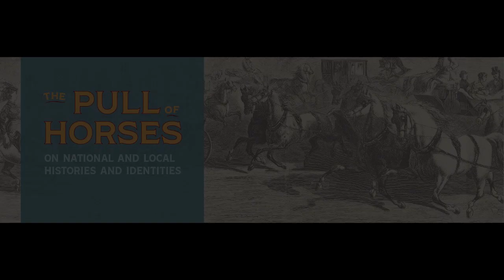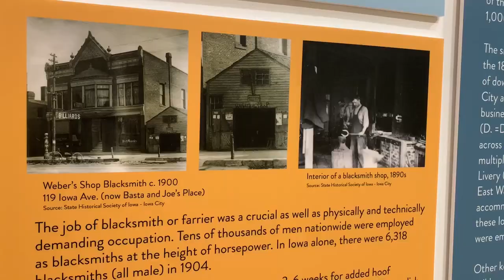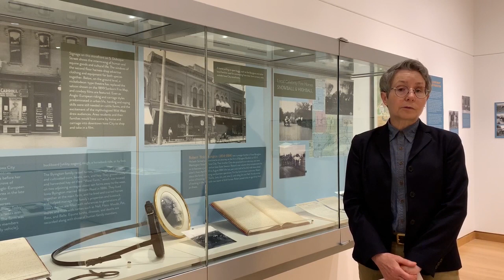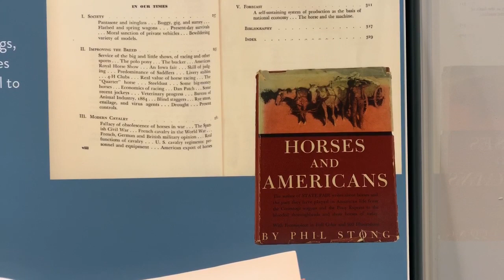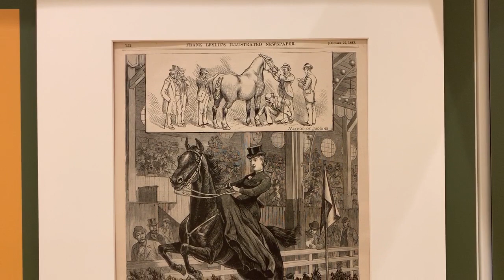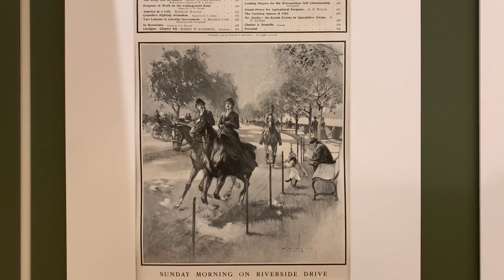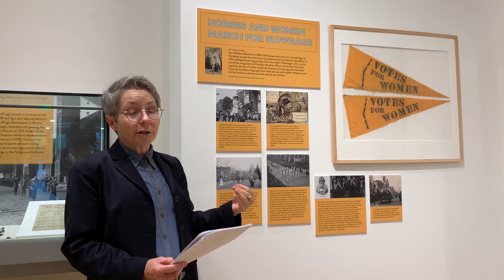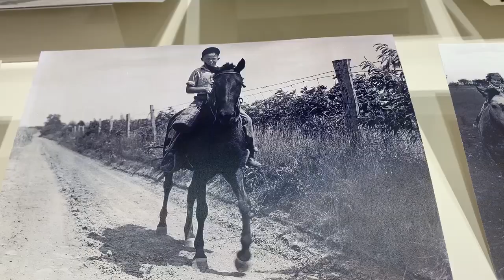Gallery Tour: The Pull of Horses on National and Local Histories and Identities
Join exhibition co-curators Dr. Kim Marra, Professor of Theatre Arts and American Studies at the University of Iowa, and Mark Anderson, Digital Scholarship and Collections Librarian at the University of Iowa Libraries, for an in-depth guided tour of their Main Library Gallery exhibition, 'The Pull of Horses on National and Local Histories and Identities.' If you couldn't make it to a guided tour before the exhibition closed, this is the next best thing!

About the exhibition:
Along with our ancestors, horses helped build Iowa City, the state, and the nation. In the process, they profoundly shaped human identities. This exhibition explores the physical and social impact of these huge, powerful animals by screening the original documentary film 'The Pull of Horses in Urban American Performance, 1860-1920' at life-sized scale amid displays of local equine history. The exhibition contains glimpses of Iowa City town and campus life, as well as national equestrian culture – especially as multitudes of women took up the sport of riding and advocated for suffrage. Original and reproduction publications, photographs, artifacts, and ephemera from Special Collections at the University of Iowa Libraries, the State Historical Society of Iowa, and from private collections share a sampling of stories about life alongside horses from Iowa City’s, and the nation’s, past.

View the virtual exhibition with text, images, and credits online:
lib.uiowa.edu/gallery/pull-of-horses-virtual

Many thanks to our exhibit and event sponsors for their support:
Friends of the University of Iowa Libraries, Arts and Humanities Initiative, the Obermann Center for Advanced Studies, the University of Iowa Theatre Arts Department, and the University of Iowa Department of American Studies. Many thanks, also, to the State Historical Society of Iowa - Iowa City, the Iowa Women's Archives, and UI Special Collections and University Archives.

Original exhibition dates: January 23 - March 29, 2020.